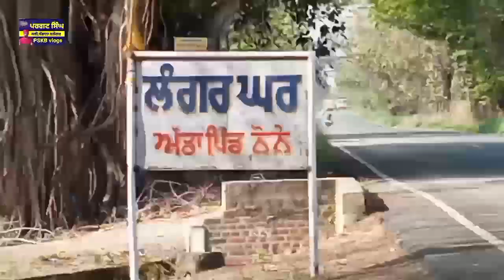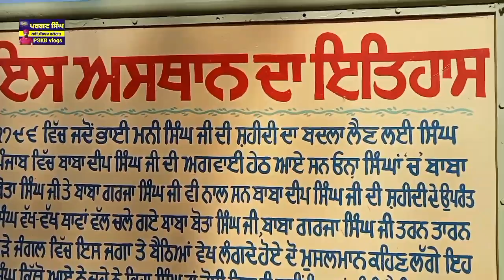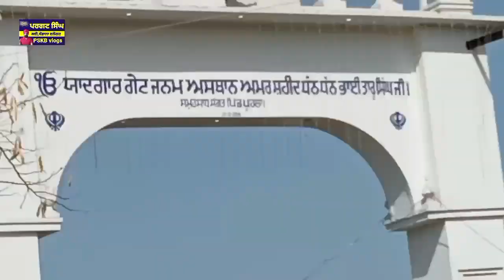ਅੱਜ ਦਾ ਵਲੌਗ ਬਾਬਾ ਦੀਪ ਸਿੰਘ ਜੀ ਦੇ ਜਨਮ ਸਥਾਨ ਪਿੰਡ ਪਹੂਵਿੰਡ ਨੂੰ ਜਾਂਦੇ ਹੋਏ। Trending vlog in Punjabi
ਧੰਨ ਧੰਨ ਬਾਬਾ ਦੀਪ ਸਿੰਘ ਜੀ ਸ਼ਹੀਦ।
ਬਾਬਾ ਬੋਤਾ ਸਿੰਘ ਜੀ ਬਾਬਾ ਗਰਜਾ ਸਿੰਘ ਜੀ।
ਪੰਜਾਬੀ ਵਲੌਗ
Trending searches vlog
Trending vlog channel
Panjabi Sikh vlog
Dhan dhan Baba Deep Singh Ji Shahid
Pind Pahuwind
Pargat singh kavi
PSKB VLOGS